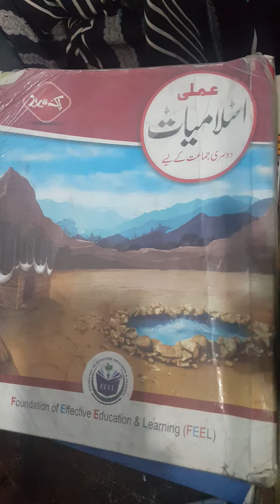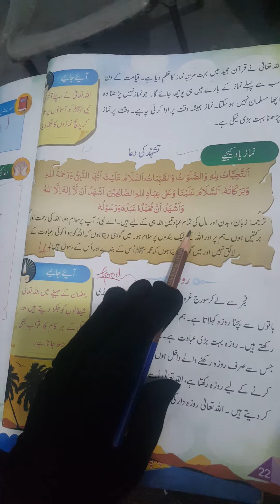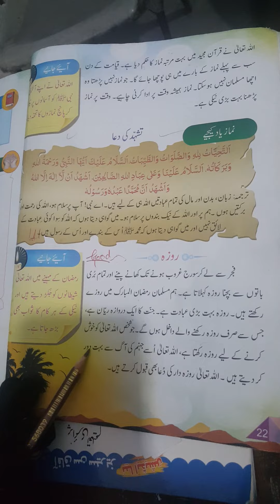Class 2 / Islamiat / Page # 21 / Lecture # 3